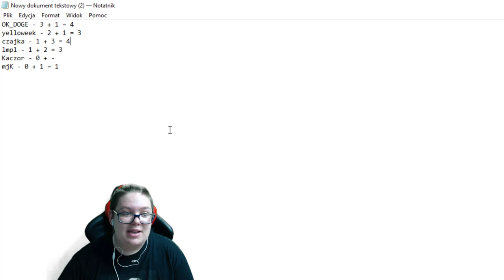👻75HP & NIEWIDZIALNOŚĆ VS WIDZOWIE! | GRA O SKINY Z WIDZAMI!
✏️W komentarzach wklejajcie linki do Waszych profili na Steam, dopiszcie range i to być może Wy będziecie mieli szanse powalczyć o skina w następnym odcinku!

●▬▬▬▬▬▬▬▬▬▬▬▬▬๑۩۞۩๑.▬▬▬▬▬▬▬▬▬▬▬▬●

▶ Tagi dla wyświetleń: rafatus shoty rafatus shoty boxdel shoty merghani shoty mahonek śmieszne shoty live najlepsze medusa medusaofficial official kanarek seba vs rafonix shoty shoty mkll mahonek wypadekluurexxx shoty szoty luure fail donate rafatus mahon tv team szoty wall boxdel szoty nitro thenitrozyniak mahonek dzwoni do matki widza oddshot oddshoty stream zyniak vlog kosa boxdel test iq cs merghani szoty mahonek rafatus dissuje marlenke zlive szoty rafonix shoty rafonix shoty rip dragon lore shoty z live shoty this szoty z live oddshoty odshoty shoty najlepsze medusa adamz drama adamz wychodzi ze streama pewdiepie boxdel drama ciekawostki csgo vlog lis shoty dymy zadyma shoty magical danielmagical shoty daniel szoty shoty tv śmieszne najlepsze smieszne peku fragmenty korwin magical dzwoni mahon mahonek jak zrobić free skiny janusz mikke vs cała rozmowa ruletka jackpot boxdel zgon rafatus jaca ustawka rafonix włamanie baobab magical baobab seba rafatus jackpot nitro przegrywa baobab broni rafonixa daniel magical NIESAMOWITA REAKCJA RAFATUSA NA WBICIE 100.000 SUBSKRYPCJI rafatus marlena medusa official olewa rafonixa RAFONIX OSTRO O DANIEL MAGICAL seba baobab guzik seba i guzik ostro o danielu magicalu koniec dramy danielmagical vs seba baobab plkd lisek lachu fifa blowek blowinio Blow blowek kupuje fidget spinnera za 1000 zł jacob ztrolowany ztr rafonix w ciazy rafon rafonix rafonix adamz czuux czuux fail giveaway at 100 subs, fortnite giveaway at 50k subs, fortnite giveaway jak zarobić na csgo zarobic cs:go 5 euro w minute counter strike skiny kosa za free jak zrobic kose za darmo cs jak zarobić pieniądze za darmo giveaway rozdawanie skinów skinow rozdaje skiny za free jak zarobic na naklejkach sposob na zarobek sposób gry z widzami widz wygrał skina wygral cyrex gry z widzami o skiny 75hp i niewidzialność darmowe skiny csgo free csgo skins free cs go skins rozdawanie skinów za darmo
free karambit tiger tooth jacob gra z widzami ztrolowany counter strike